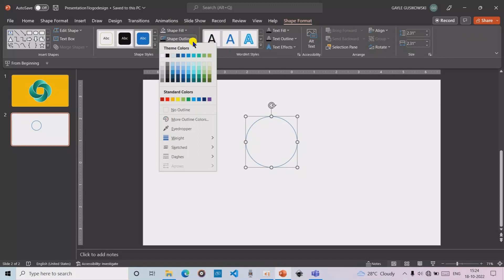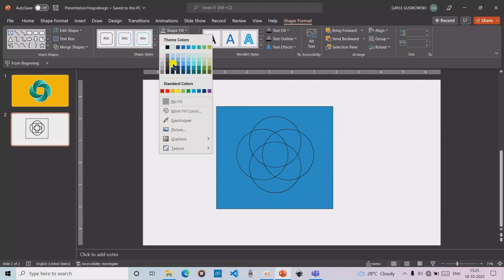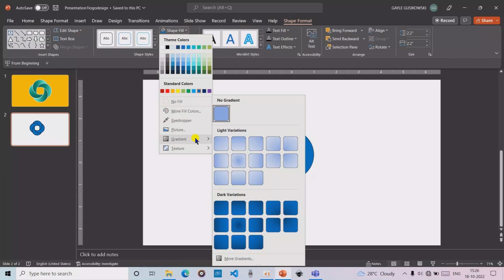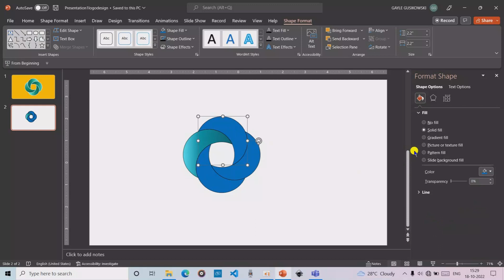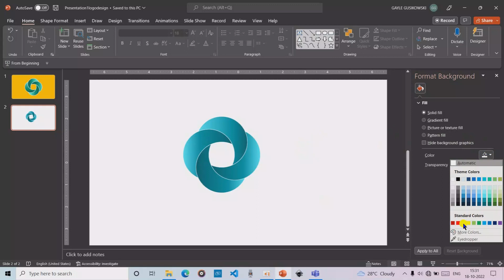How to Create the Professional Logo | PowerPoint logo design | Perfect logo design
How to Create the Perfect PowerPoint Logo | PowerPoint logo design
HELLO FRIENDS, WELCOME TO EBHEN TECH CHANNEL & YOU ARE WATCHING MY CHANNEL'S VIDEOS. I HAVE BROUGHT A  VIDEO IN SANTALI LANGUAGE FOR YOU AND I HOPE YOU LIKE THIS VIDEOS.
ᱥᱟᱱᱟᱢ ᱠᱚᱧ ᱥᱟ.ᱜᱩᱱ ᱫᱟᱨᱟᱢ ᱮᱫ ᱯᱮᱭᱟ ᱮᱵᱷᱮᱱ ᱴᱮᱠ ᱪᱟᱱᱮᱞ ᱛᱮ ᱟᱨ ᱟᱯᱮ ᱯᱮ ᱧᱮᱞ ᱮᱫᱼᱟ ᱤᱧᱟᱜ ᱪᱟᱱᱮᱞ ᱵᱷᱤᱰᱤᱭᱳ ᱾

ᱛᱮᱦᱮᱧ ᱟᱯᱮᱠᱚ ᱛᱟᱞᱟ ᱛᱮ ᱢᱤᱫ ᱴᱟᱝ Santali Video ᱟ.ᱜᱩᱠᱟᱛᱮᱱ ᱤᱧ ᱦᱮᱡ ᱟᱠᱟᱱᱟ ᱟᱸᱥᱚᱜ ᱟ.ᱧ ᱱᱚᱣᱟ ᱵᱷᱤᱰᱤᱭᱳ ᱥᱟᱱᱟᱢ ᱵᱚᱭᱦᱟ ᱢᱤᱥᱤ ᱯᱮ ᱠᱩᱥᱤᱭᱟᱜᱼᱟ ᱾
LATEST TECHNICAL UPDATE // SANTALI NEWS // GOVT JOBS // PRIVATE JOBS // MOTIVATION VIDEOS // UNBOXING & REVIEWS // EDUCATION

DON'T FORGET
ᱟᱞᱚᱯᱮ ᱦᱤᱲᱤᱧᱟ

My Mic:~Boya BYM1 Omnidirectional Lavalier Condenser Microphone with 20ft Audio Cable (Black)

ᱧᱮᱞ ᱞᱟ.ᱜᱤᱫ ᱟᱭᱢᱟ ᱥᱟᱨᱦᱟᱣ
 ᱮᱵᱷᱮᱱ TECH